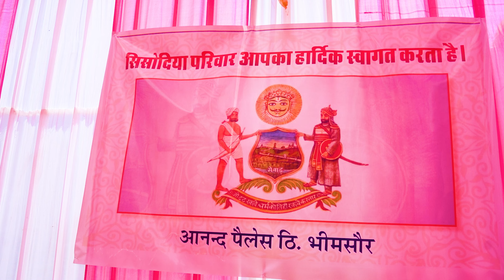Sagai Dastoor Lucky Banna Th.BHIMSOR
engagement
engagement rings
engagement wishes
engagement quotes
engagement dress for men
engagement cake
engagement gifts
engagement invitation
engagement dress
engagement ring finger
engagement anniversary wishes
engagement meaning
engagement invitation card
engagement meaning in hindi
videography
videography meaning
videography courses
videography near me
videography and photography
videography vs cinematography
videography quotes
videography camera
videography hashtags
videography courses near me
videography meaning in hindi
videography jobs
videography synonyms
videography and photography courses "Desire Production" Present's
new wedding highlight👰💍🤵💒

wedding dresses
photography
wedding invitations
engagement
bridesmaids
wedding cakes
bride
grooming
wedding planner
wedding anniversary
wedding songs
wedding shoes
bridal dresses
wedding venues
wedding photography
wedding hairstyles
wedding gowns
cheap wedding dresses
beach wedding dresses
wedding cards
wedding vows
wedding gifts

Jitendra Singh Jhala is the best photographer📸 &  best album designer in Rajasthan. And If you all want to see the beautiful moment you enjoy, then contact today.

Adress- Midtown Business Centre, Hotel St, Udaiyapole, Ganesh Ghati, Udaipur, Rajasthan 313001

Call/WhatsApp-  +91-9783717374